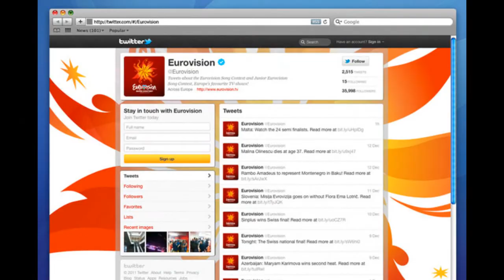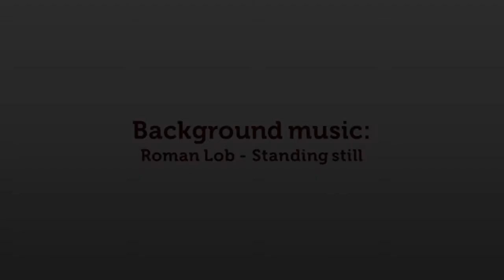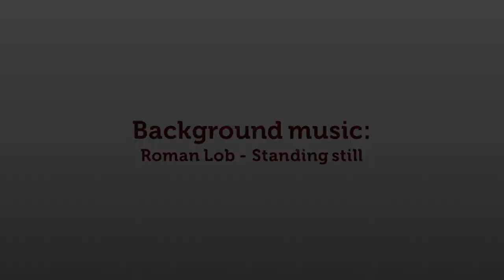(HD) Eurovision Song Contest 2012 - Official Theme ''Light your fire!''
ESC 2012 - Official Theme ''Light your fire!''